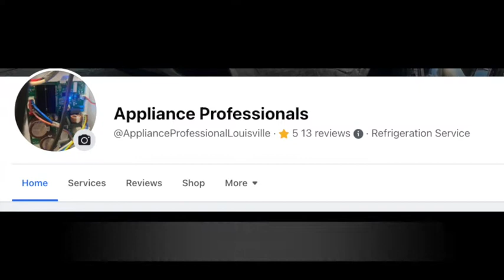Appliance Professionals - Commitment to Service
Great interview by Princess, highlighting our commitment to service and telling a little about our journey to becoming the Appliance Professionals, we are today. Passion, Purpose, and Mentorship!